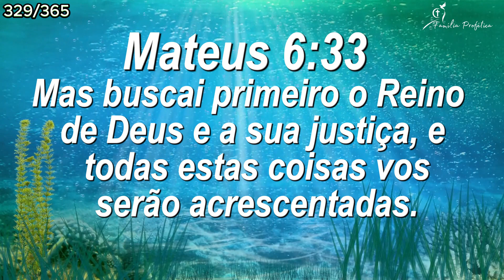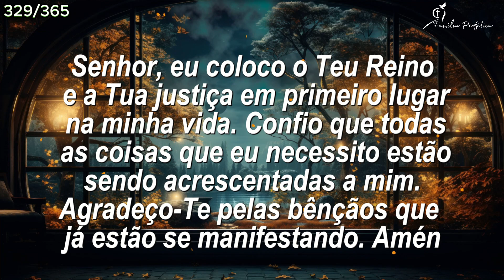📢Escutando o Chamado de Deus: Libertação do Cativeiro📖329/365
ORAÇÃO PARA FAZER TODAS MANHÃ:
Imediatamente ao acordar pela manhã recita-se esta prece:
Modê ani lêfanêcha, Mélech chai vecayam, shehechezarta bi nishmati bechemlá, rabá emunatêcha.
Sou grato a ti, Rei vivo e eterno, por ter restaurado minha alma dentro de mim com misericórdia. Tua lealdade é grande.

"E, tudo o que pedirdes em oração, crendo, o recebereis." (Mt. 21:22)